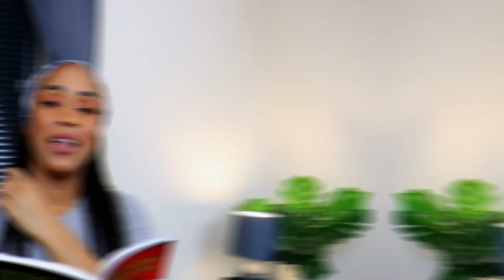HOW THE GENDER WAR BEGAN BETWEEN MODERN WOMEN AND AVERAGE MEN | THE WILLIE LYNCH LETTER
Tonight, I wanted to share Part 1 of a 3 part video where I am reading the Willie Lynch Letter The Making of a Slave highlighting how the gender war began between modern women and average men began. This video is for educational purposes and I hope it will be a stepping stone in the right direction to help us fix modern relationships, our community as a collective and end the gender war, feminism and the destruction of the back community.

CAHSAPP: £kieshaarielle

FORGET INTERRACIAL DATING | FOCUS ON BUILDING RELATIONSHIPS WITHING OUR OWN

I am Kiesha Arielle, a natural hair content creator sharing hair tips and tutorials about starting and maintaining LOCS, whether you've started your Loc Journey with two strand twist starter locs, comb coils starter locs, or braid starter locs method etc.

I also share personal loc journey updates of mine and my children's loc journey experiences, along with answering your burning questions about your own loc journey in my Starter Locs Q&A videos.

Additionally, if you're on a Hair Growth Journey, I also share a lot of hair tips on promoting healthy hair growth along my POSTPARTUM HAIR GROWTH JOURNEY!

So, if you're interested to find information about natural hair care, hair maintenance and general hair tips to promote natural hair growth to ultimately reverse hair fall; whether you have loose natural hair or locs; then consider subscribing for tips every Sunday at 5pm (BST/GMT)

MY YOUTUBE GROWTH:
Check out my YOUTUBE JOURNEY PLAYLIST to see my Subscriber milestones on Youtube; and how long it took to grow my Youtbe Channel in 2020!